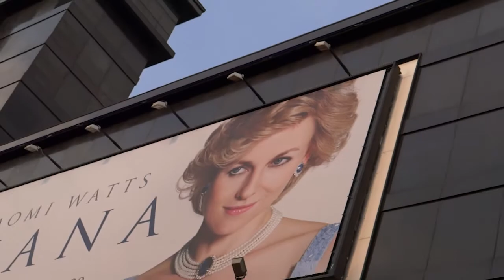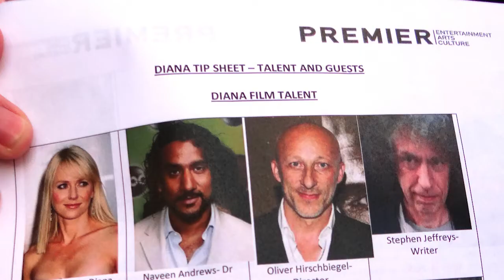129. АНГЛИЯ: ЛОНДОН: Я познакомилась с аристократкой на мировой премьере фильма "Принцесса Диана"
129. АНГЛИЯ: ЛОНДОН: Я познакомилась с аристократкой на мировой премьере фильма "Принцесса Диана"

В этом видео я рассказываю о том, как проходила красная дорожка и премьера фильма "Диана - история любви", на которой я "волею случая" познакомилась с кинокритиком и попала в кинозал "Одеон" на Лестер-сквер, где вместе со звёздным составом мы смотрели премьеру картины 5 сентября 2013 года.